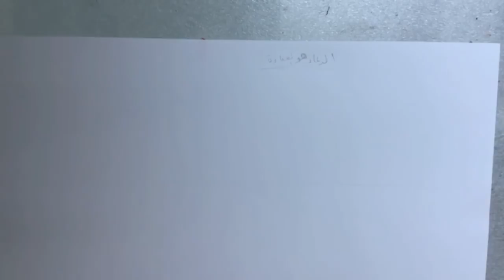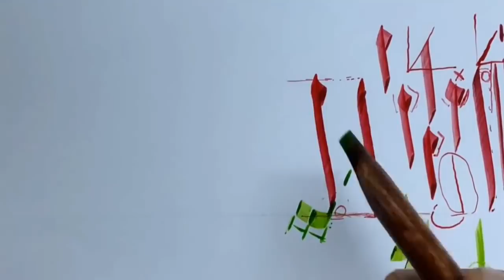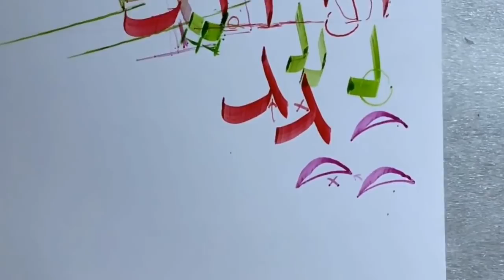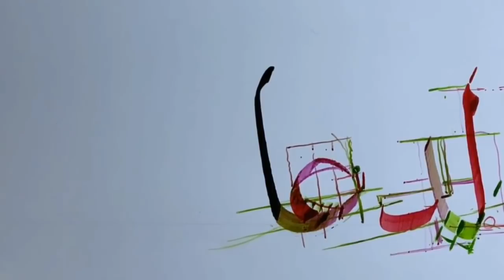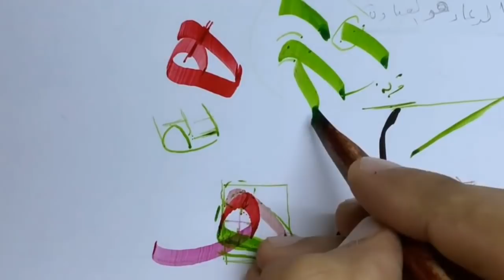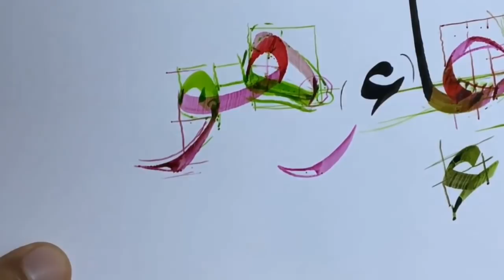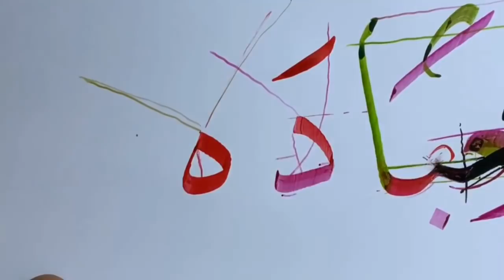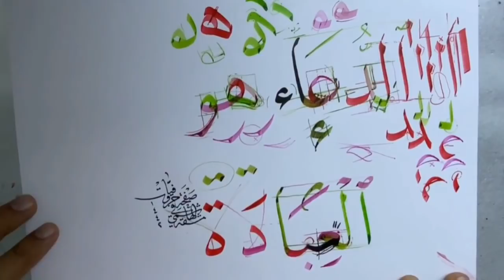تعلم أسرار خط النسخ مع الأستاذ زكي الهاشمي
هل رأيت من قبل أسهل من هذه المنهجية
تعلم بسهولة وثقة خط النسخ مع الأستاذ زكي الهاشمي حفظه الله ، الأستاذ زكي لا يدخر جهدا في إيصال العلم بأسهل طريقة ممكنة سواء للمبتدئين أو المتقدمين